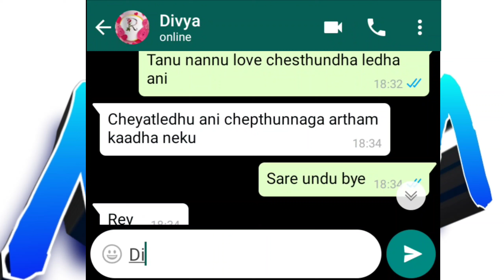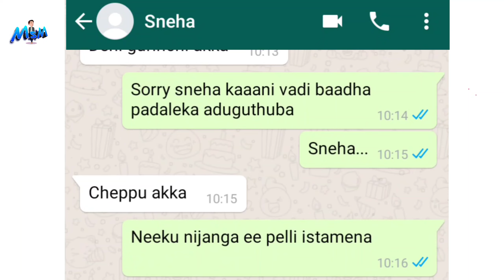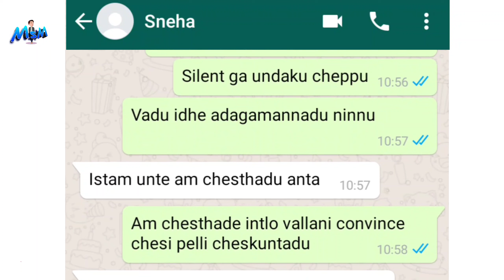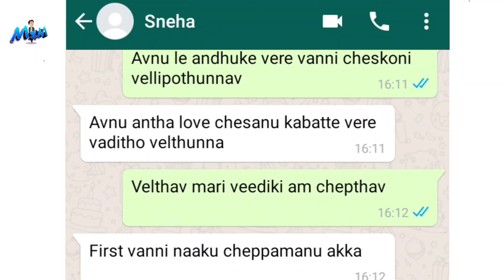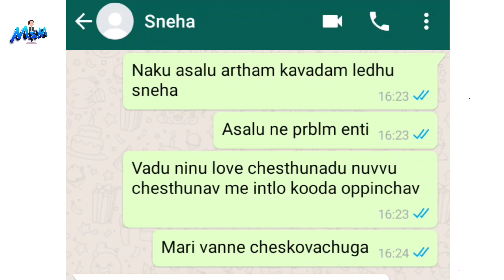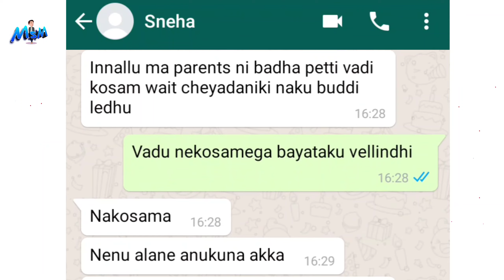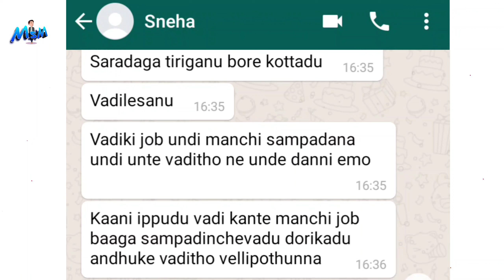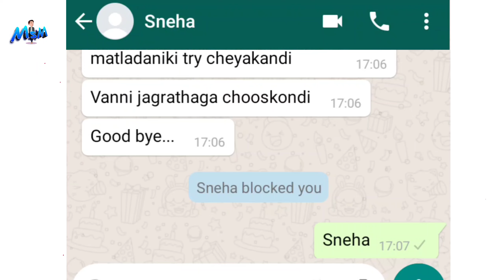Telugu whatsapp love part - 2 | Mrsilent mahesh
telugu love chat about marrige